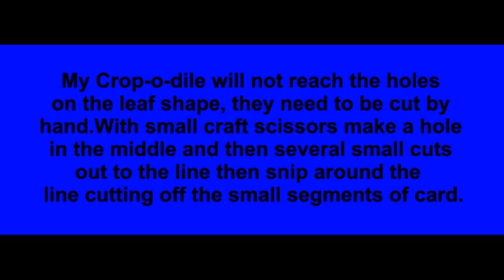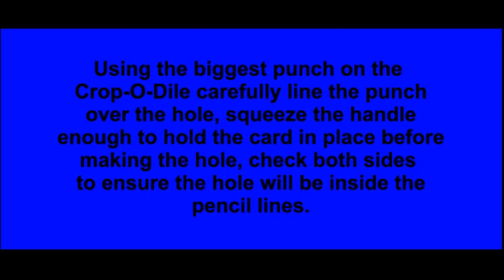From Little Acorns - Gill Hobbs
A Handmade Strawberry box for sweeties. This video is my project for the Buddly Crafts Monthly Design Team Challenge - May 2015. Instructions and product used is available on their Blog
Craft Ideas and Inspiration for everyone.